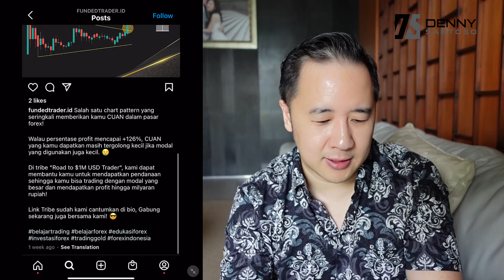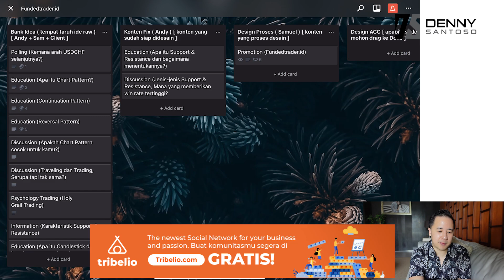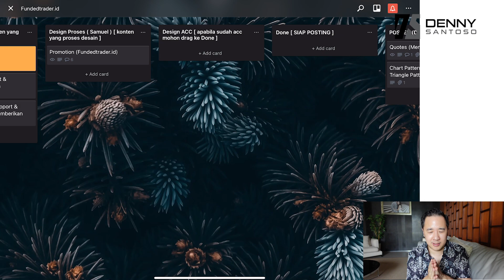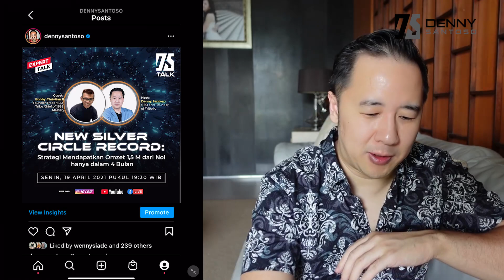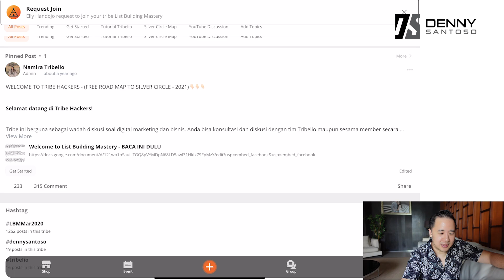Social Media Untuk Bawa Audience ke Tribe - Sosial Media Marketing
Di video ini saya membagian tips sosial media marketing berupa kerangka dan flow untuk membangun sosial media dari nol dan cara yang saya gunakan untuk membawa traffic followers sosial media ke dalam tribe atau komunitas online Anda!

👉 Register for 30 Days Build a Tribe Challenge dan Sign Up for Tribelio disini